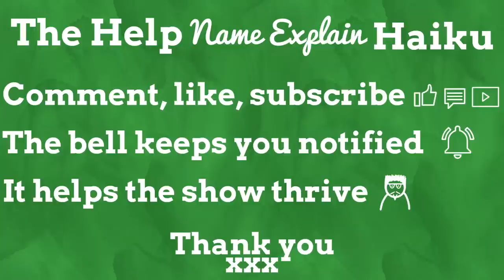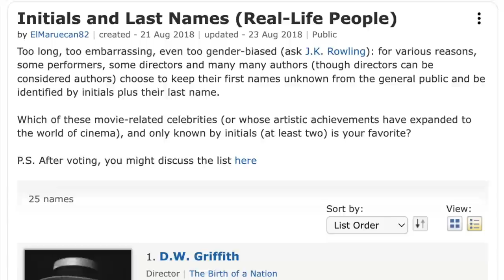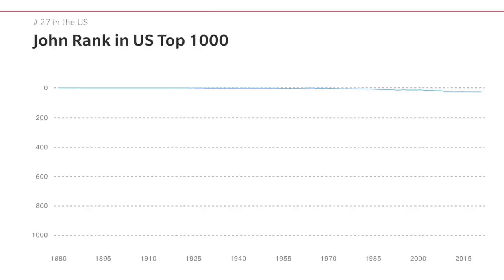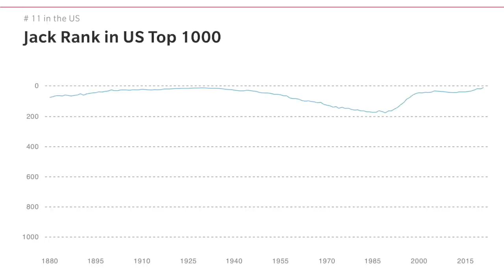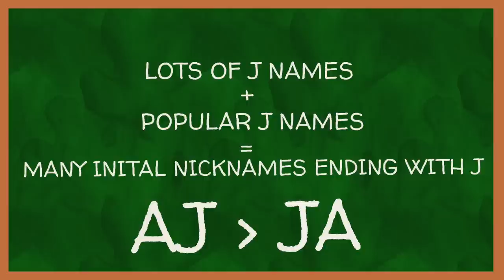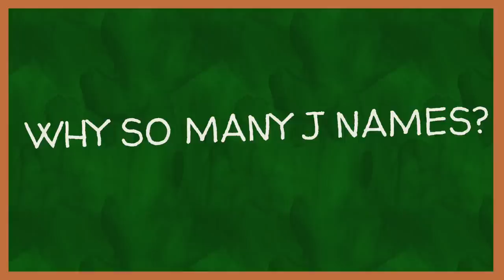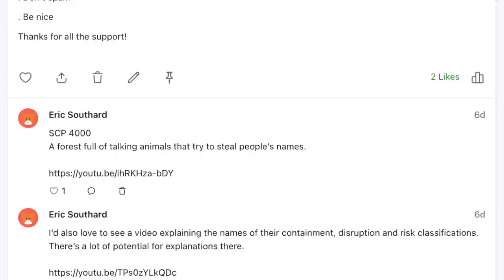Why Is J Such A Popular Initial?